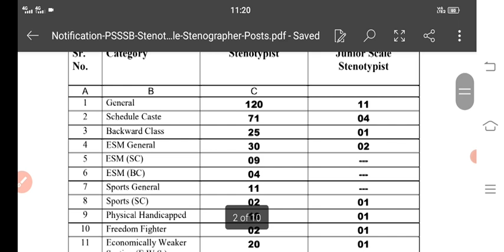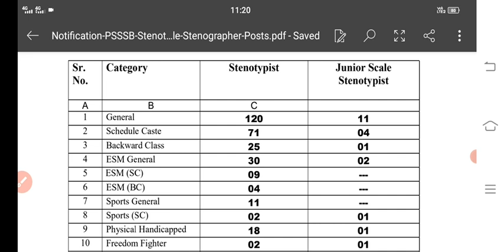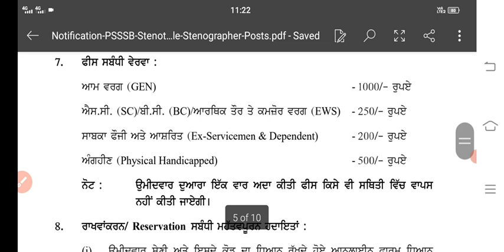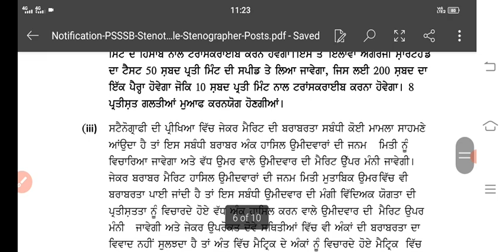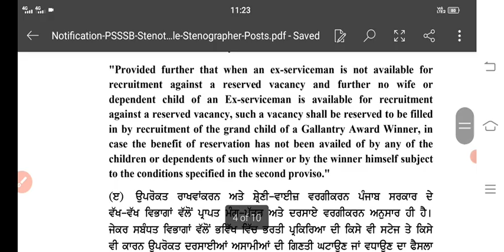govt requirements in punjab|punjab govt requirements 2022|govt jobs in punjab|bfuhs new update